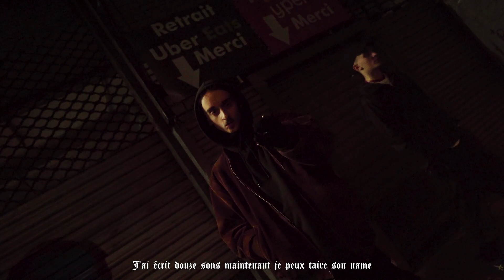Koltrise ft. Soro & Somsouk - SSK (Clip Officiel)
▲ Koltrise ft. Soro & Somsouk - SSK ▲

♦ Prod: Koltrise & Soro.
♦ Rec/Mix/Master: Ocho Castillo Productions (Soro) & Koltrise
♦ D.A., réalisation: Yulen Iriarte Arriola - Studio Trois Points